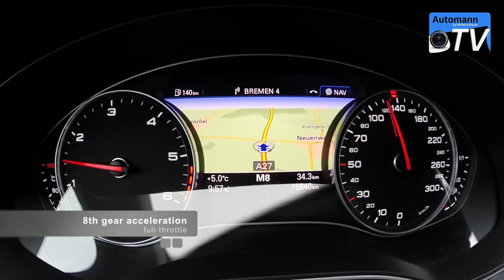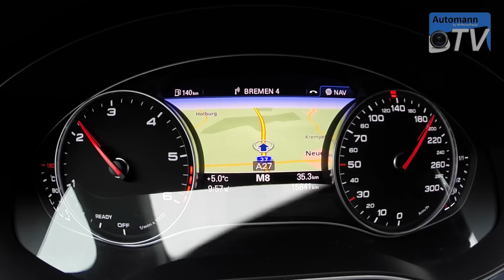2015 Audi A7 FL BiTurbo TDI (320hp) - 0-255 km/h acceleration (1080p)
FAST Autobahn acceleration test with the recently facelifted Audi A7 Sportback powered by the range-topping 3.0 BiTurbo TDI now delivering 320 hp and 650 Nm of torque! My special thanks this time go to Autohaus Küver that provided this exclusively equipped car for our intensive video shoot! Actually you can also get this car as an "S-Line Competition" version delivering 346 hp and 680 Nm in an overboost mode. That one is then getting closer to BMWs TriTurbo in the M550d or 650d. As you can see in the video the acceleration figures are slightly improved to the 313 hp predecessor with especially the 8-speed ZF automatic making a better job! Now its your turn to leave your impression and COMMENTS about this car.